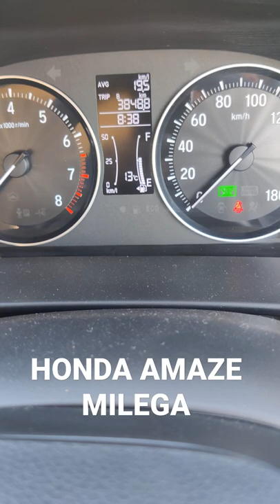HONDA AMAZE MILEAGE